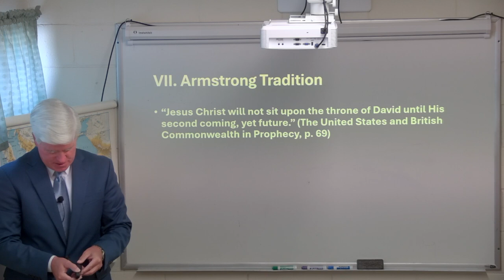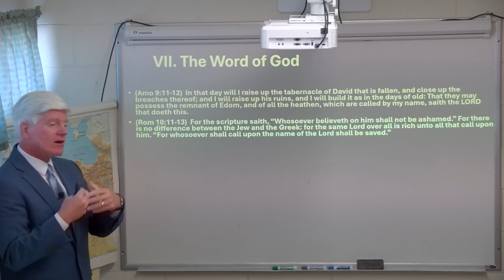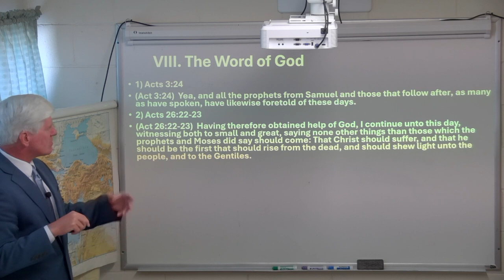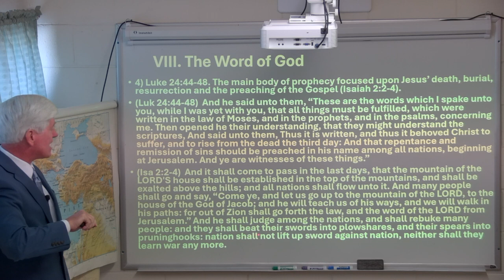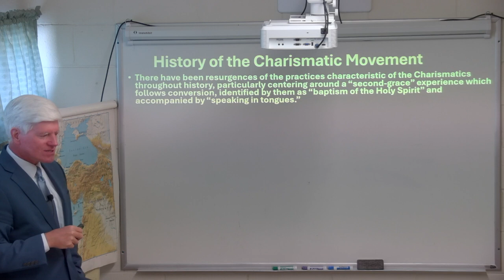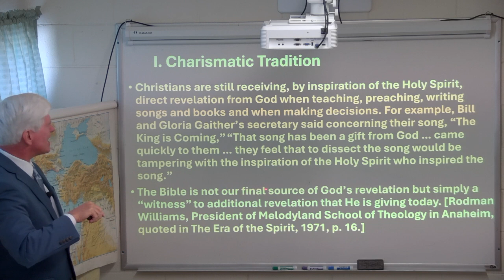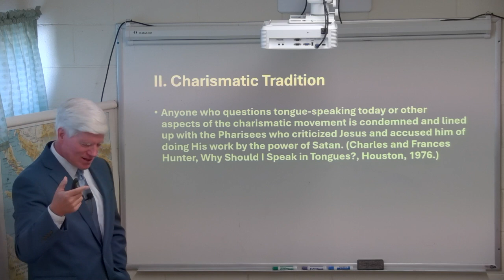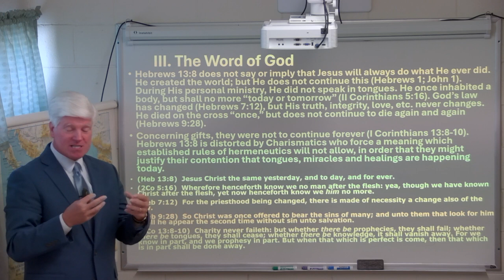10-20-24 Sunday Men's Bible Study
Sunday Morning Men's  Bible Study
The Church of the New Testament
Armstrong Tradition
with Brother Keith Smith